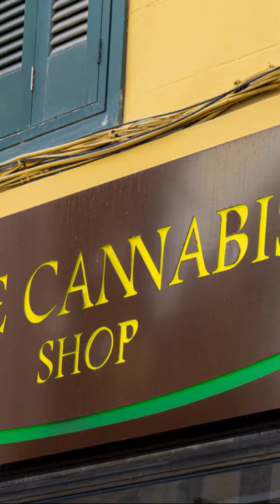🌅Today's News Headlines🌅: Cannabis Industry and Market Relief December 1 2023